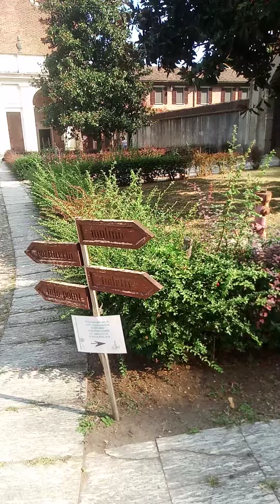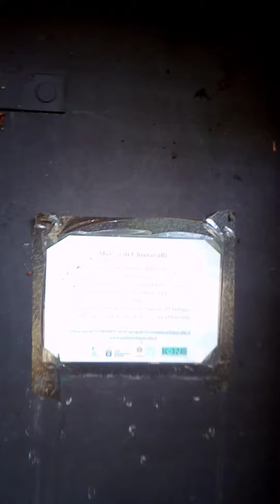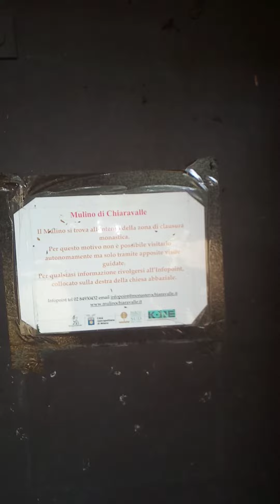Elfi, fate.. Chiaravalle...